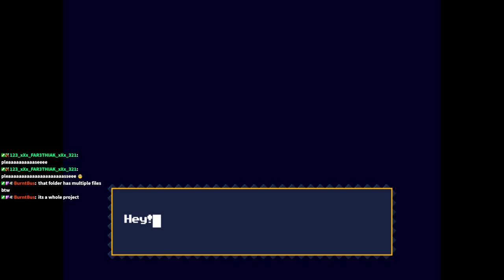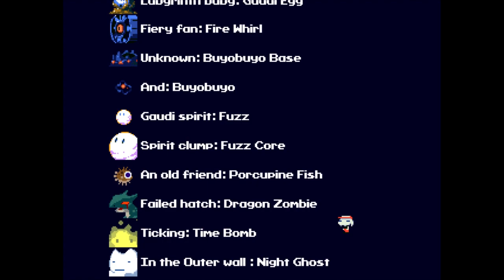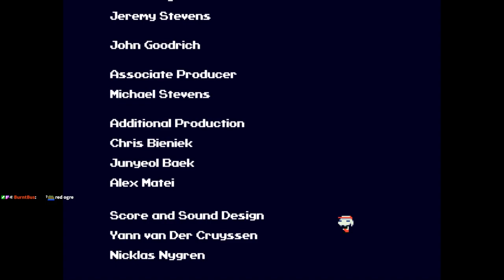Cave Story First Playthrough - Day 2 (Finale)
The second and final of the Cave Story streams. A good game, but a bit annoying for a certain streamer.